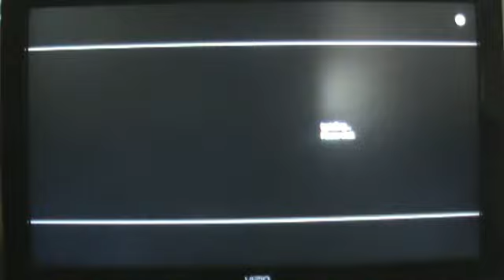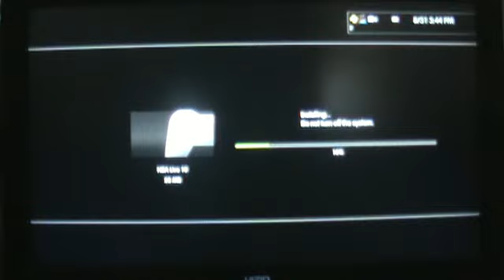NBA Live 10 ps3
Me playing a game of NBA Live 10